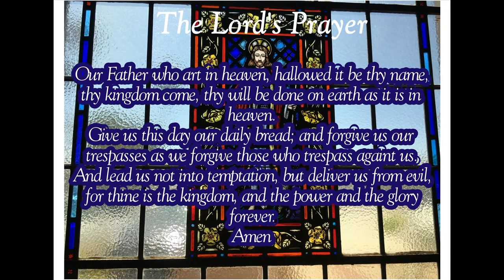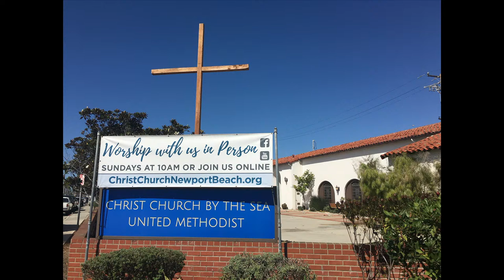Christ Church by the Sea, Newport Beach, CA Livestream Fourth Sunday of Eastertide April 21, 2024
"Anxiety and Hatred: Breaking the Chains that Bind Us":  After Jesus' resurrection we can have a new relationship with the world in which God has placed us.  But anxiety about our lives and hatred of others keep us in chains.  But Jesus told us not to be anxious about anything and to love our enemies.  Hence, we can be in the world but not tied to it by chains of anxiety and hatred.

Christ Church by the Sea
April 21, 2024
Fourth Sunday of Eastertide

Meditation: “There are two sayings of Jesus that are particularly difficult for us to believe and to live out: ‘Have no anxiety about anything’ and ‘Love your enemies.’”
                                                                                                                       Reinhold Niebuhr

Welcome                                                                                                        Diana Hensley

Prelude: "Beautiful Savior"                                                                 Arr:  David Cherwein

Call to Worship (responsive):

Leader: Jesus said, “I am the resurrection and the life. Those who believe in me, though they die, will live, and everyone who lives and believes in me will never die.”

People: Indeed, Christ has been raised from the dead by the glory of God, so that we might walk in newness of life.

Leader: For this perishable body must put on imperishability, and this mortal body must put on immortality.

People: Christ is risen! Death has been swallowed up in victory.

Leader: Where, O death, is your victory? Where, O death, is your sting?

People: Let us praise God for Christ’s resurrection from the dead, and rejoice in the new life made possible for us through Christ.

*Opening Hymn of Gathering: “This is My Father's World”                             UMH #144

*Congregational Prayer (in unison):

God of power and majesty: On that first Easter morning you raised Jesus from the dead and delivered him from death’s destruction. Through his resurrection, you have opened the gate of everlasting life to us as well. Grant that we who celebrate the joyous message of that first Easter may always live our lives in hopeful anticipation of our resurrection. May we die daily to sin so as to live in faithfulness to you, our creator and our redeemer. Through Jesus Christ our risen and triumphant Lord. Amen.

Anthem:  "If You Love Me Keep My Commandments"
                                         Lori Devey,  Joyce Situ, Craig Davis  and Vincent Hans

Prayers of the People:
     Sung Response: “Surely the Presence of the Lord”                                UMH #328
     Silent Prayer
     Pastoral Prayer

*Hymn of Preparation: “This is the Day”                                                         UMH #657

Scripture Readings:

      Psalm 62:1-2, 5-12 (OT, pages 526-527)
      1 Corinthians 7:29-31 (NT, page 170)

Sermon: “Anxiety and Hatred: Breaking the Chains that Bind Us”            Pastor Paul

Offering

Doxology

Sacrament of Communion UMH

Affirmation of Faith                                                                                            UMH #883

Closing Hymn of Sending:  "How Firm a Foundation"                                   UMH #529

Benedition

Postlude:  "Fugue in e minor"                                                                               J.S. Bach